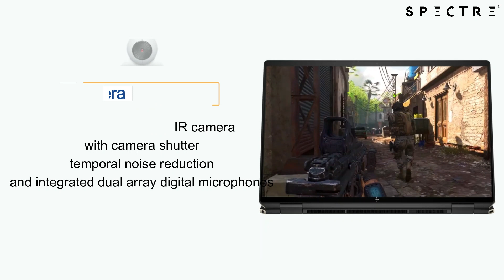New HP Spectre x360 2-in-1 Laptop 16-aa0047nr, latest Intel Core Ultra 7 Processor 2024 Laptop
Experience the pinnacle of performance and versatility with the new HP Spectre x360 2-in-1 Laptop 16-aa0047nr! Powered by the latest Intel Core Ultra 7 Processor, this laptop is designed to deliver exceptional speed and responsiveness for all your computing needs.

Join us as we explore the sleek design, stunning display, and innovative features of the HP Spectre x360. From effortless multitasking to immersive entertainment, this laptop redefines what's possible in a modern computing device.

Whether you're a creative professional, a busy student, or a multitasking enthusiast, the HP Spectre x360 has the power and versatility to keep up with your lifestyle. Elevate your computing experience and unleash your creativity with the HP Spectre x360 2-in-1 Laptop 16-aa0047nr.
HP Best laptop 2023
HP Best laptop 2024
HP Laptop and any other laptop and Microsoft, Windows, IT related any update information of you will find in our channel IT-Tube first.

Thankyou